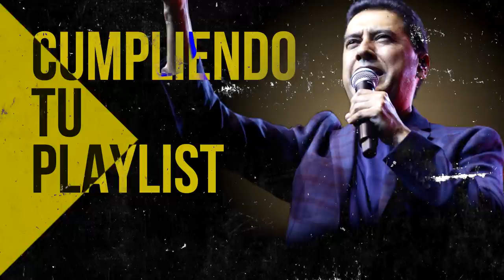Si El Mundo Se Te Viene Encima Escucha Esta Canción De Una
00:00 Intro

00:37 Juan Carlos Alvarado - Al Santo Lugar

04:38 Juan Carlos Alvarado - El Borde De Su Manto

11:16 Miel San Marcos feat Marco Barrientos - Bienvenido Espiritu Santo

15:46 Miel San Marcos feat Juan Carlos Alvarado - Cristo No Esta Muerto

17:13 Julissa - El Vendra

22:25 Julissa - Nadie Como Tu

27:12 Juan Carlos Alvarado - El Poderoso De Israel

28:31  Juan Carlos Alvarado - Que Loco Amor

35:02 Miel San Marcos - Tu Nombre

39:54 Juan Carlos Alvarado - Vivo Para Cristo

44:12 Ericson Alexander Molano - De Rodillas

52:45 Ericson Alexander Molano - Estoy Enamorado